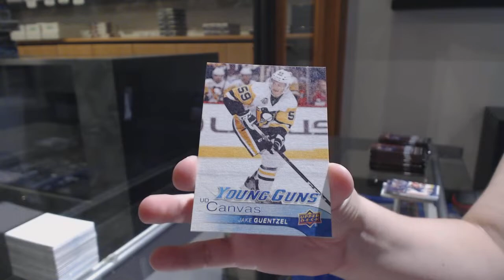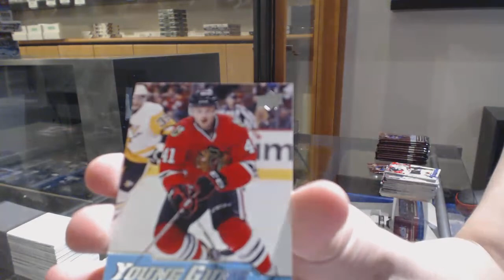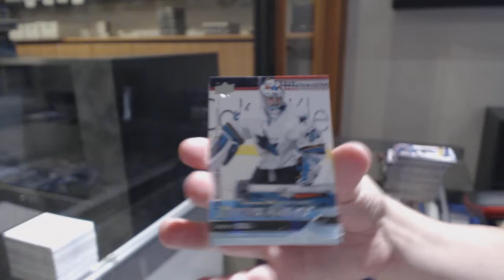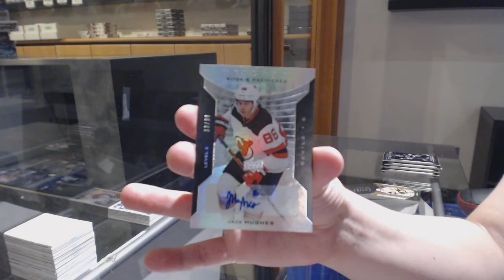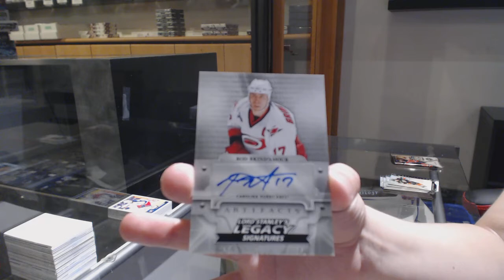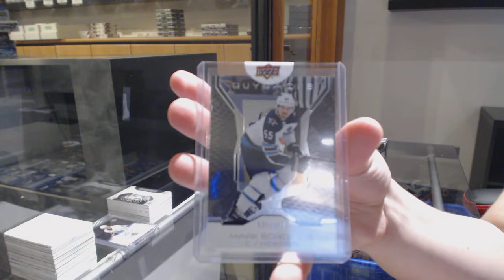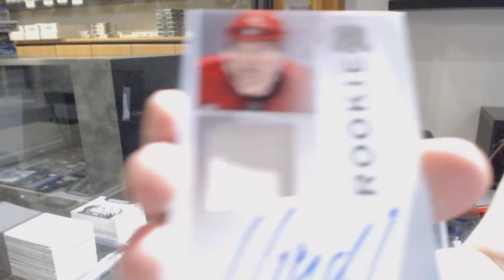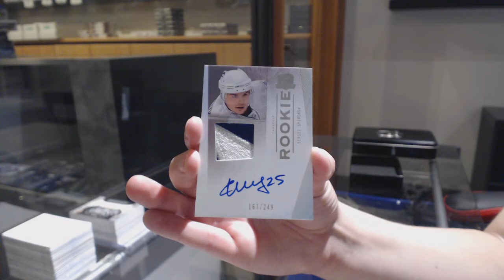Double Up Hockey Mix Box Break - C&C GB #11,025